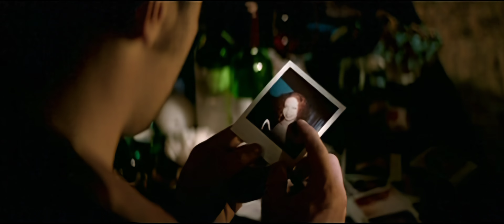Daniel Bedingfield - If You're Not The One (Promo Only) 4K 60fps AI Upscale